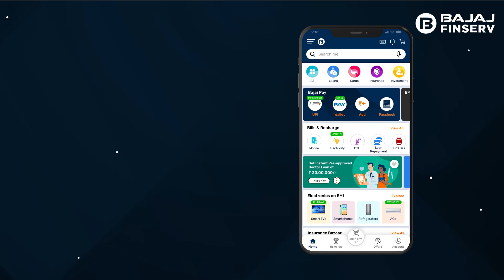How to change UPI Pin: Step-by-step guide using the Bajaj Finserv App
Looking for an easy way to change your UPI Pin with Bajaj Finserv? Look no further as this video tutorial will show you the step-by-step procedure on how to change the UPI Pin with Bajaj Finserv App.

Here are the steps you need to follow-
1. Open the Bajaj Finserv App.
2. Click on UPI, under Bajaj Pay.
3. Click on three dots, next to your bank account.
4. Select Change PIN.
5. Enter your current UPI PIN, and then enter your new UPI PIN.

To change the UPI PIN, download the BFL app or login to our website now-